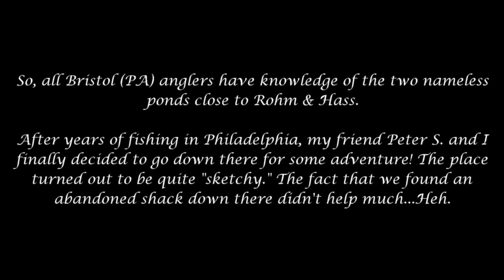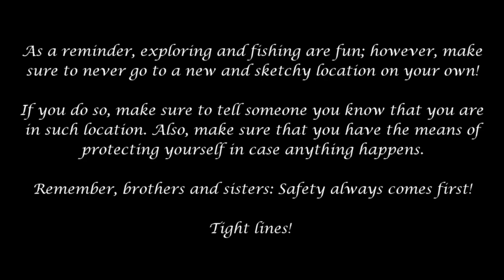Exploring the Abandoned Shack Close to Rohm & Hass (TTYDSWYSAH) (Bristol, PA)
07/09 -- My friend Peter S. and I decided to explore the two nameless Ponds next to Rohm & Hass in Bristol, PA. The area turned out to be extremely sketchy! The fact that we found an abandoned shack behind one of the unnamed ponds didn't help much. Heh.